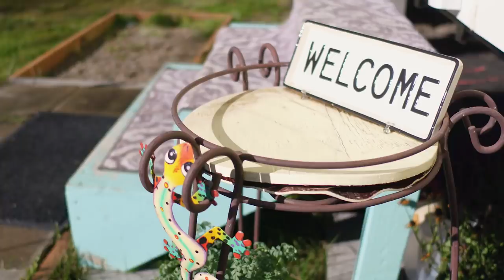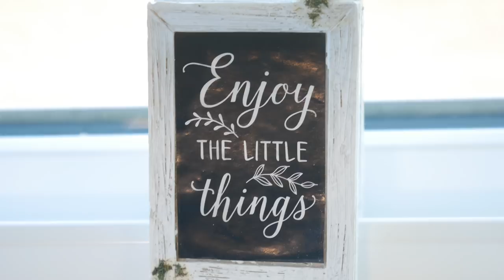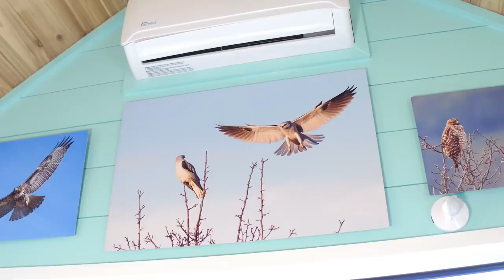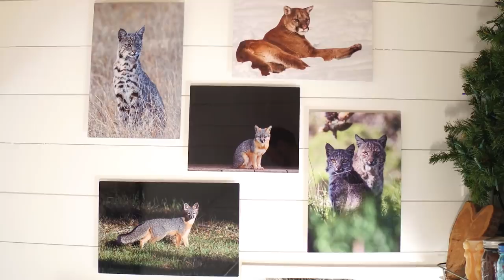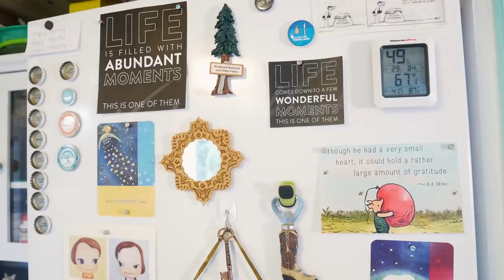Senior Downsizes into TINY HOUSE COMMUNITY & Finds Happiness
Tour Gael's Tiny House in a Tiny House Community.

VIDEO DESCRIPTION:
Gael downsized into a Tiny House the size of a parking space so that she could have peace, quiet, and a place to practice her art. She is happier now than ever, which begs the question: are Tiny Houses the perfect solution for seniors looking to retire?

CREDITS
PRODUCER/HOST:
Jenna Kausal

VIDEOGRAPHER:
Matt Alexander

EDITOR:
Marcia Trader

TITLE MUSIC:
Kate Steinway - "Tiny Home"

ADDITIONAL PHOTOS &VIDEO PROVIDED BY & WITH PERMISSION OF THE HOMEOWNER